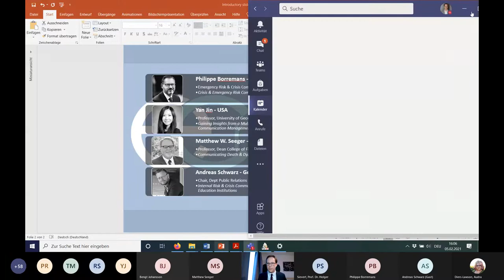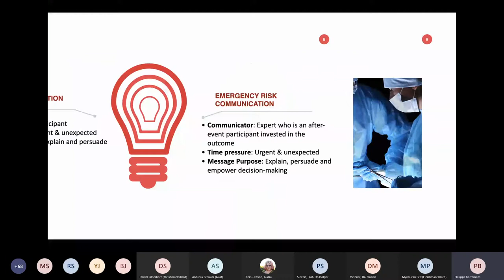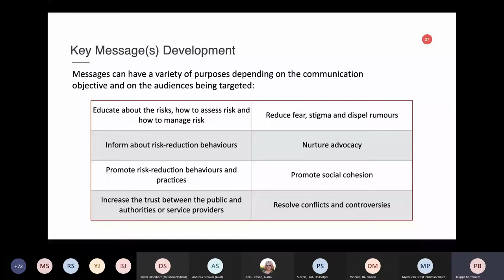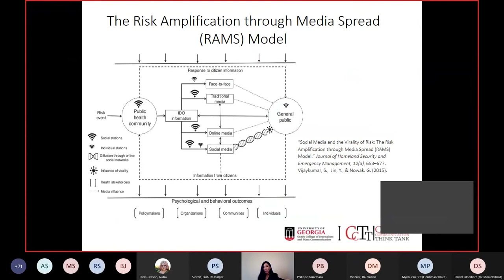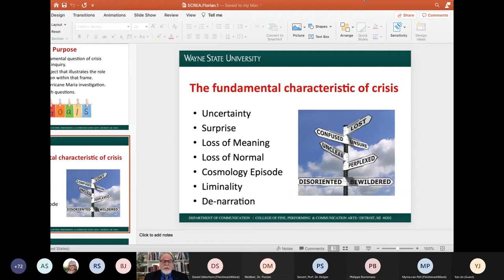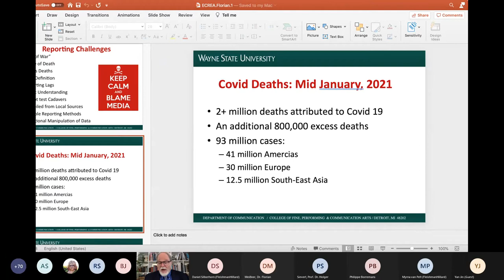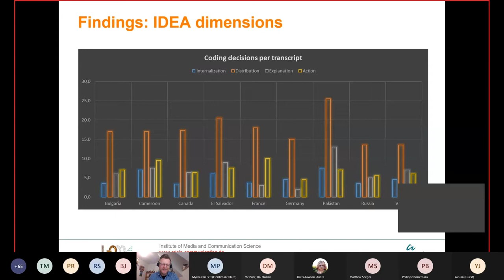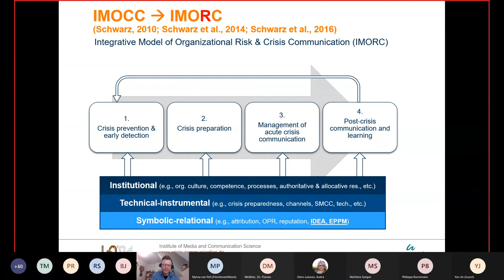Crisis2021, Covid 19 Learning and Consequences for International Crisis Communication Practice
The European Communication Research Education Association (ECREA)'s Crisis Communication section is hosting a series of two-hour panel sessions and discussions through July 2021.

This presentation features Philippe Borremans, International Public Relations Association President; Professor Yan Jin of the University of Georgia, Professor Matthew Seeger of Wayne State University, and Dr. Andreas Schwarz of the Ilmenau University of Technology discussing some of the early lessons learned for crisis communication from the Covid-19 pandemic.